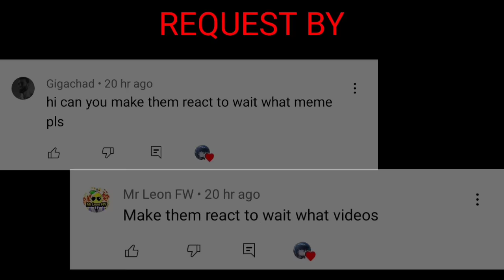Mob Talker React To Wait What by NotSafe (REQUESTED)